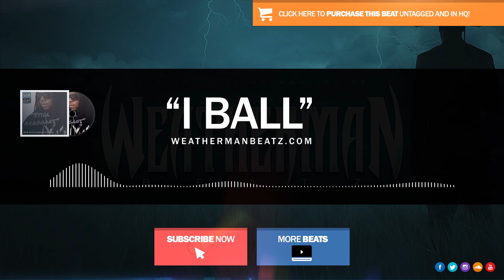I Ball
Special Discount (Buy 1 Get 3 FREE)

If you wanna purchase a lease and get the beat instantly go to my Mobile Beat Store.